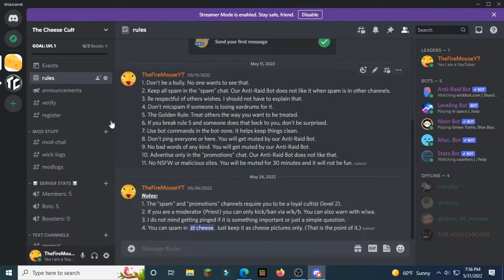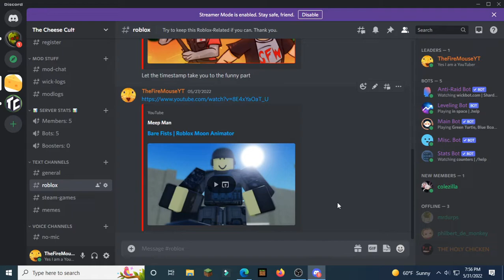Channel Announcements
This video was made last night.